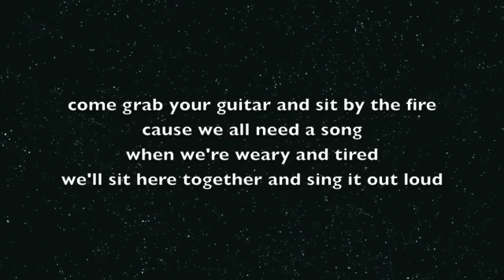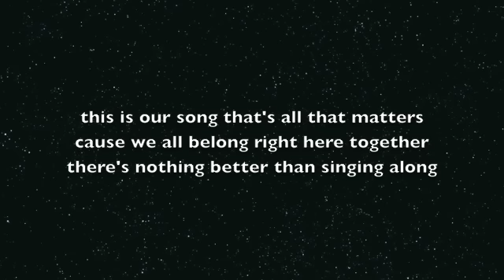Demi Lovato and Joe Jonas - This Is Our Song lyric video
Camp Rock's This is our song